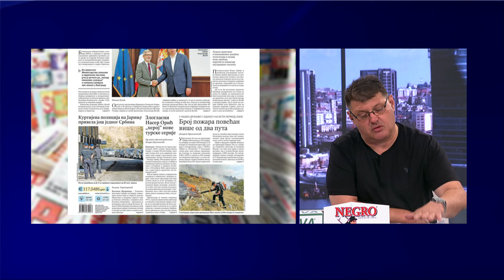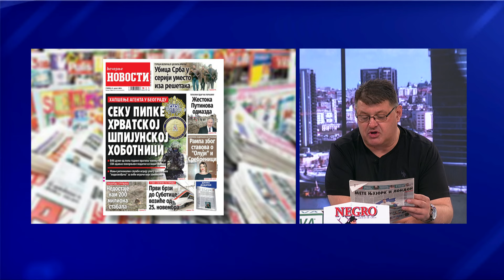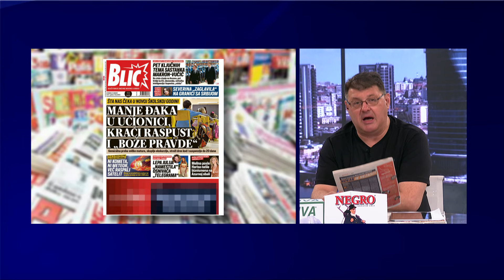Novo Jutro - Dea I Sarapa - prelistavanje stampe - 27.08.2024.